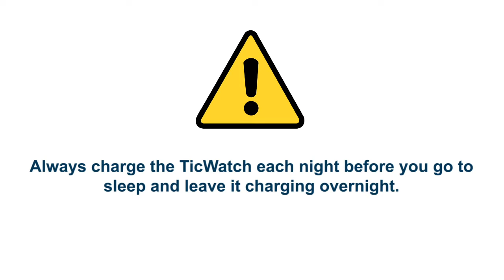CLSA Mobility Trackers: How to charge the TicWatch